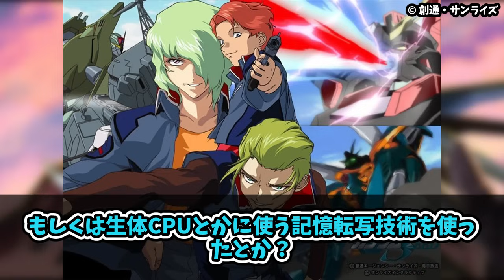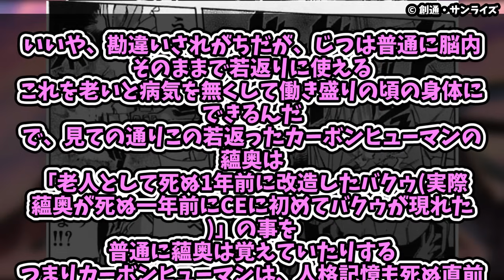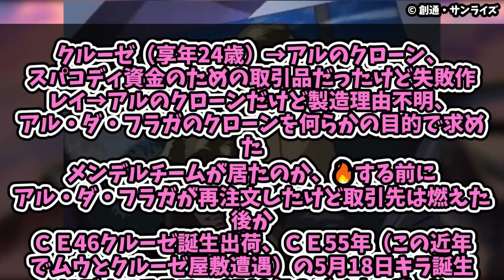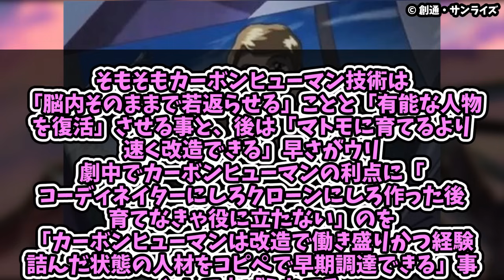【幼女】アウラ、ロリの姿の理由がわからないに対するみんなの反応まとめてみた【機動戦士ガンダムSEEDFREEDOM】アウラ、アコード、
カーボンヒューマン説

★機動戦士 ガンダムSEED シリーズ グランプリ2024開催！

アウラ・マハ・ハイバル